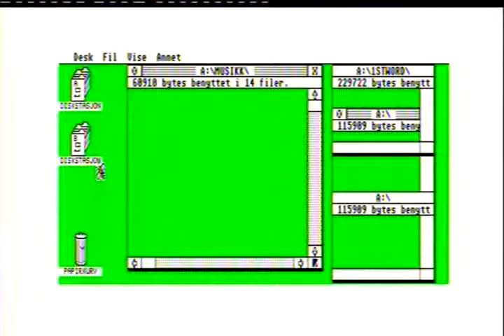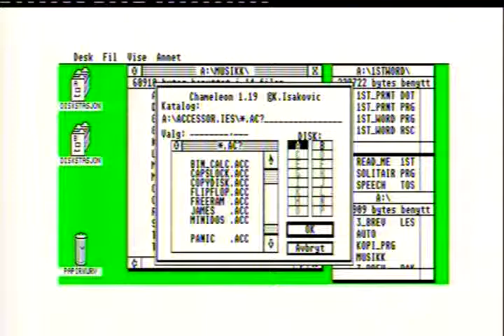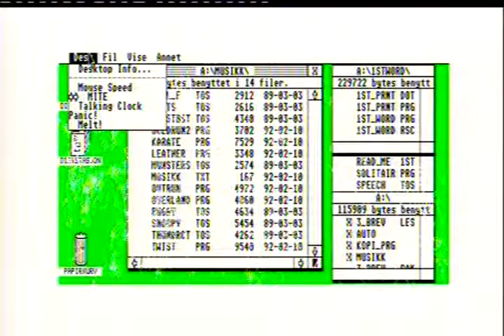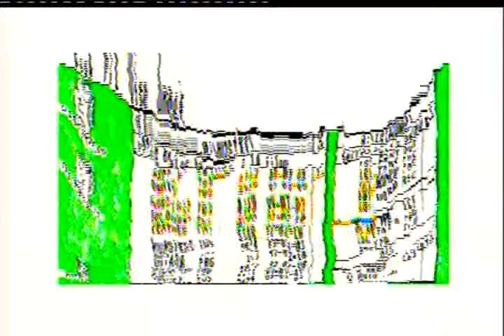Ghostbusters Music (Atari ST)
This is recorded with Eagle Eye Portable DV207 from my Atari STE. Music by David Whittaker.

Tune starts 0:20